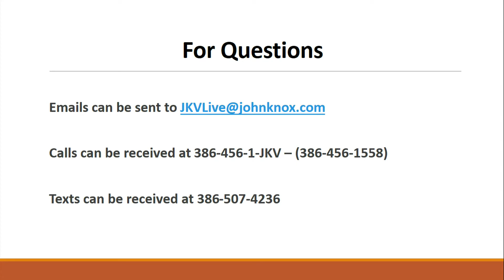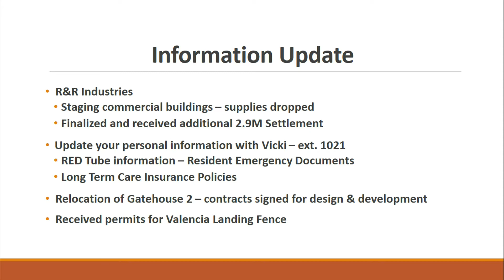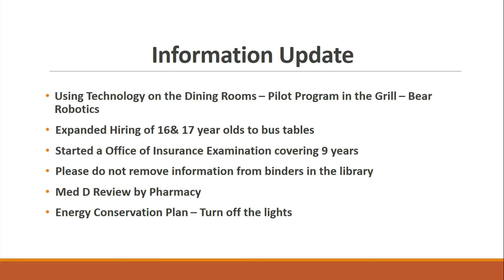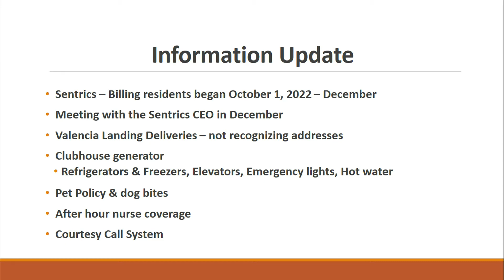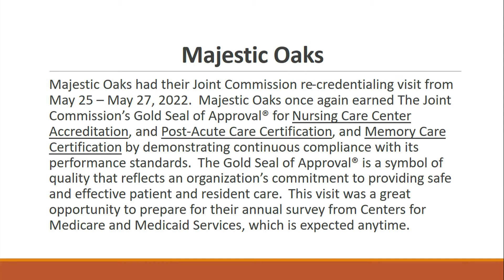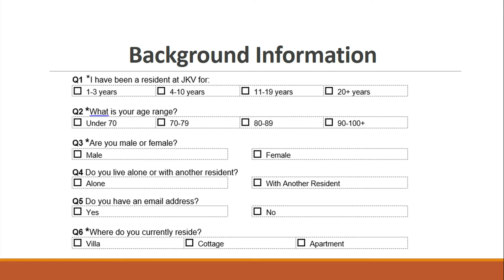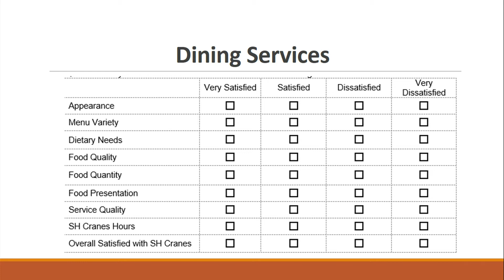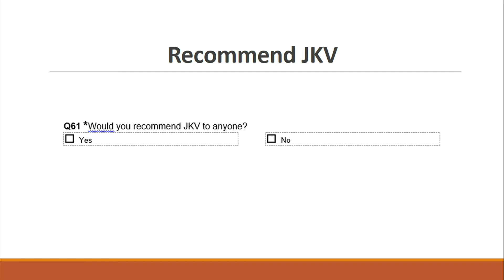Chat with Joe 11/17/2022